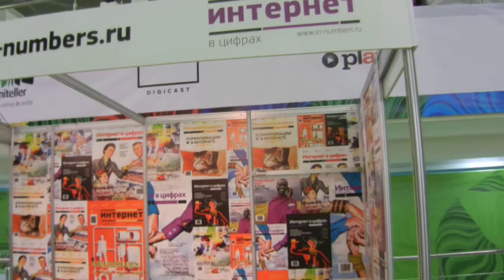RIW 2012 Российская Интернет Неделя - Нулевой день 16 окт 27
HD Видео - Нулевой день 16 окт